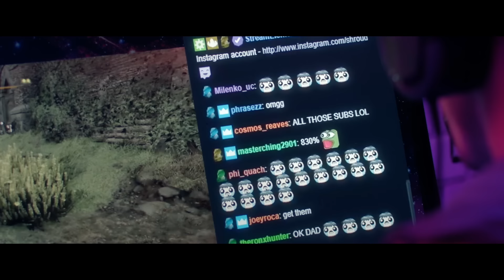Play Different. Get on Powered by MSI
MSI offers a new user experience for our MSI enthusiasts. You could base on your preference to equip the rigs. With a perfect combination of MSI GAMING series products, you will be ready to rock gaming skills with unprecedented power.
With MEG series, take complete control of performance and personalization with the ultimate gaming series for enthusiasts who want it all. With MPG series, transform your equipment into the center of attention and top leaderboards in style. With MAG series ,simplify your installation process coupled with a friendly user interface making it the best choice for entry level gamers. More choices, more flexible, everyone can be an expert of POWERED BY MSI.